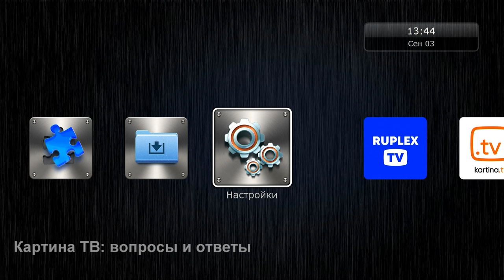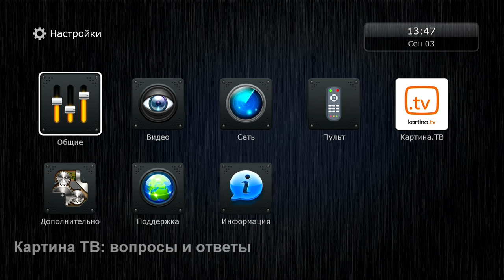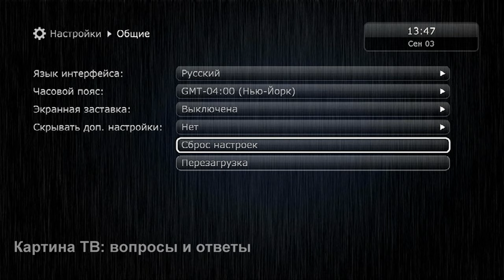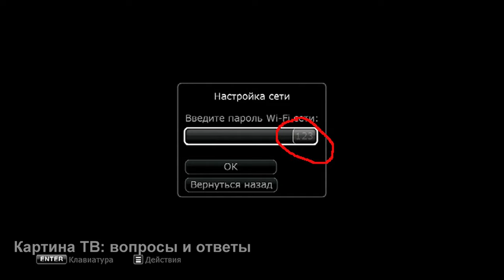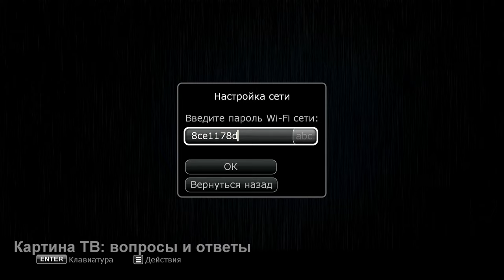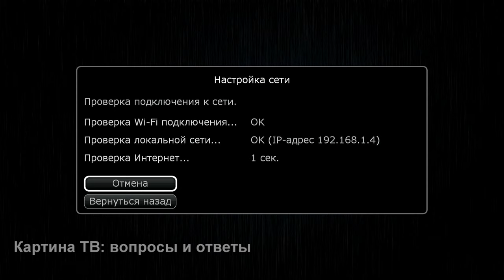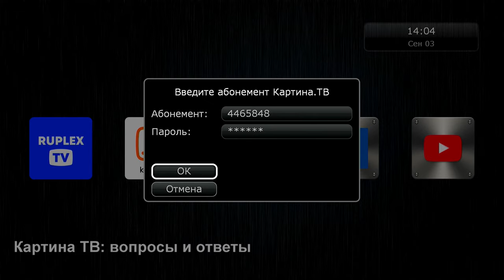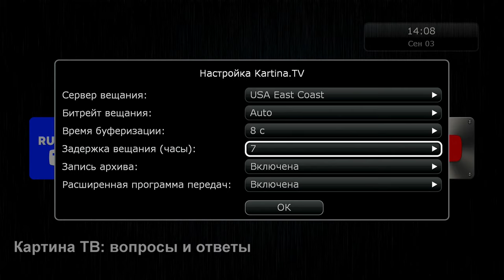Как установить новое приложение Картины ТВ. Картина ТВ: Вопросы и ответы с Юрием и Виктором Тенман.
Что делать, если у вас при обновлении прошивки не установилось новое приложение Картины ТВ? Как установить его принудительно?
Давайте разберёмся.
С уважением,
Юрий Тенман.